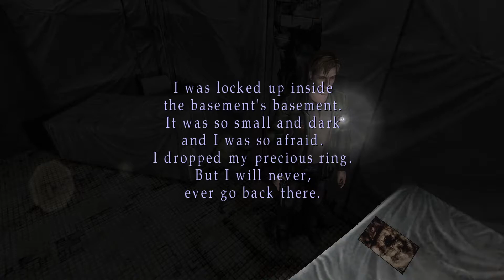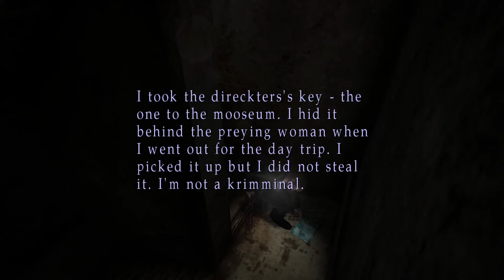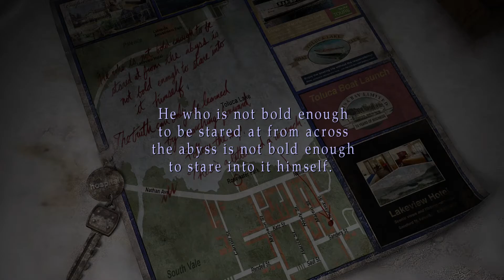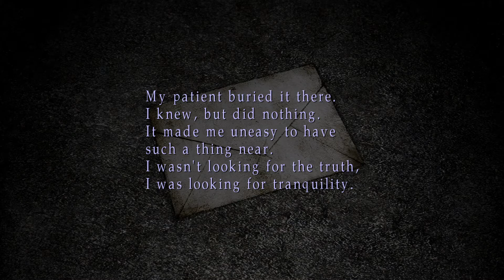The Otherworld - Silent Hill 2 Blind [5]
Now, I guess, is the time for a more serious playthrough. Sitting down and playing this for the first time ought to be something special. I even had a friend want to sit back and watch but I declined. This is a game held in high regards by many, many people. I wanna hold it in high regards myself, so, I'm playing it alone and taking it seriously. As a blind playthrough and my first time playing this game, I am very excited for what it has in store.

If you want to get your hands on Silent Hill 2 for PC it won't be easy.
I, unfortunately, can't conveniently link you to anything. You'll have to search around for a copy and get your hands on it.
As for the Enhanced Edition, once you get your hands on a copy of Silent Hill 2, just follow this link:

If you get any microstutters ingame, restart your PC after installing Enhanced Edition. That fixed the problem for me.